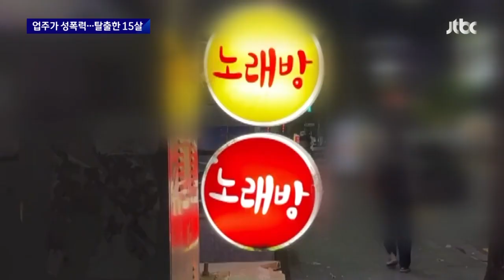[단독] "미성숙해서 보듬어준 것"…업주의 뻔뻔한 성폭력 / JTBC 뉴스룸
아이들은 너무나도 위태롭습니다. 특히 성폭력에 쉽게 노출돼 있습니다. 저희는 성폭력을 당하다 어렵게 탈출한 아이를 만날 수 있었습니다. 한 업주는 자신이 오히려 보듬어준 거라며 뻔뻔함까지 보였습니다.